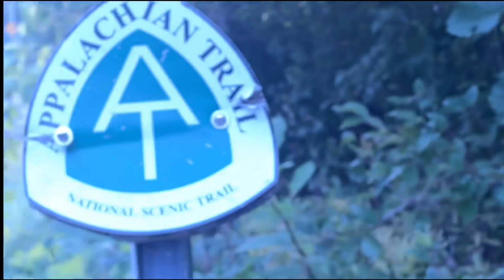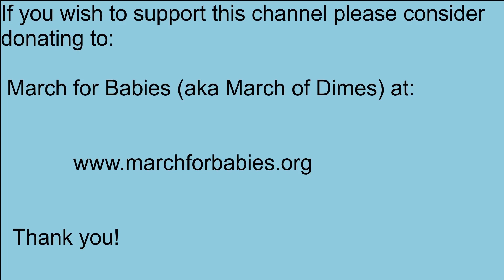The adventure begins… the trip to the trail, April 4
I traveled by train from home to the start of my flip flop at Harpers Ferry.